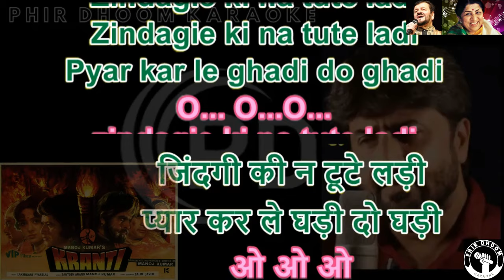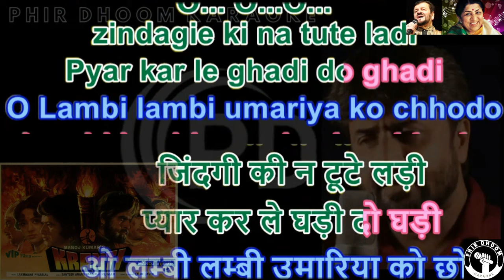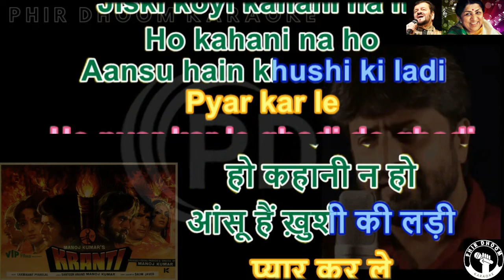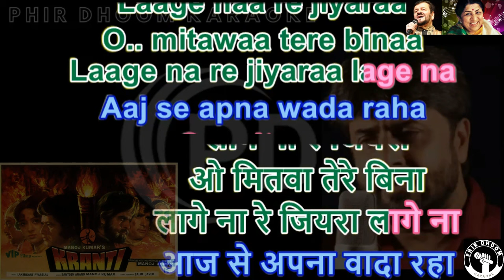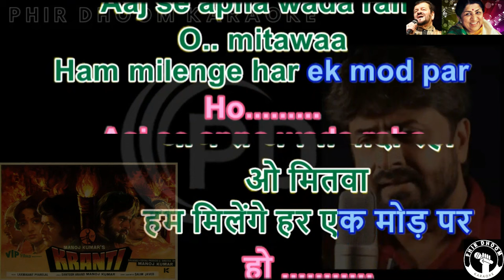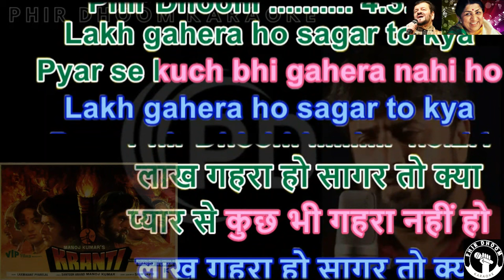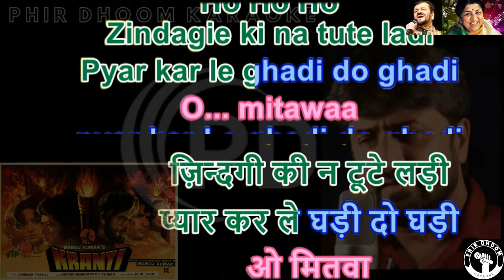Zindagi Ki Na Toote Ladi ( Kranti Movie ) Karaoke With Scrolling Lyrics